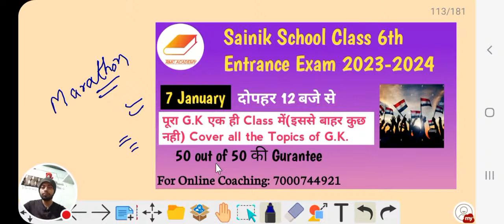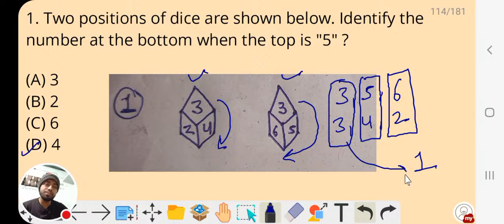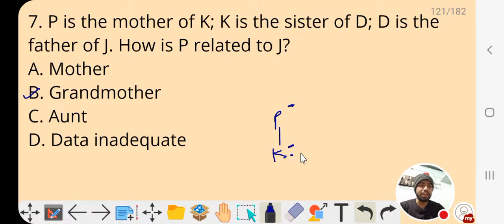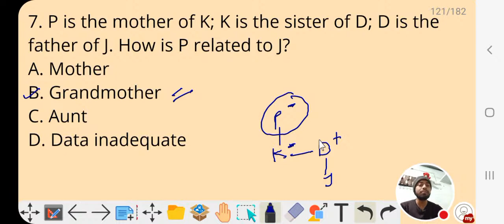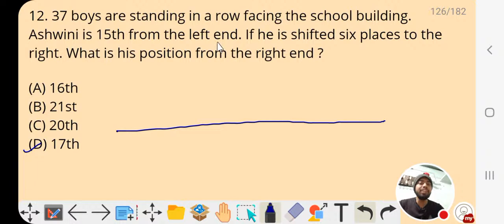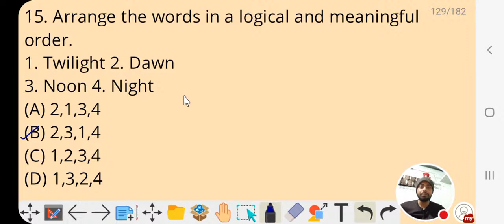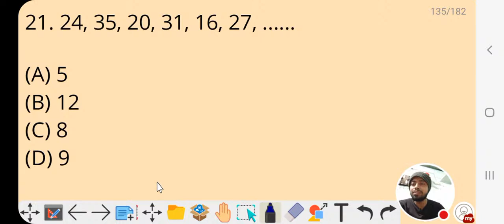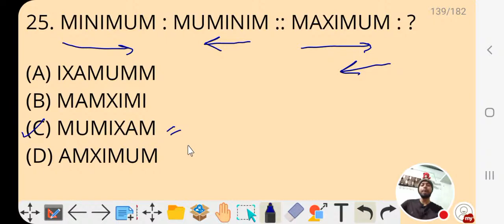50 out of 50 की जिद | Intelligence Test | Mock Test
Link of Sainik school class 6 entrance exam maths Tricks Classes Playlist-

Team Support:
Arpita Mam
Nikhil sir